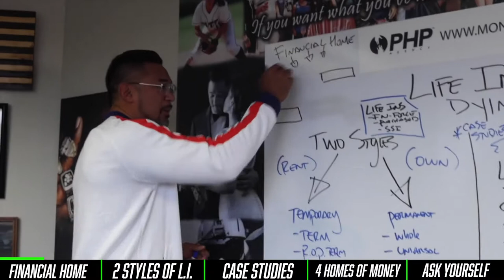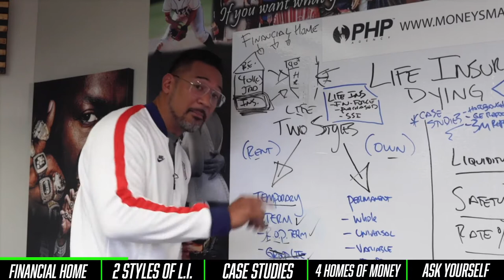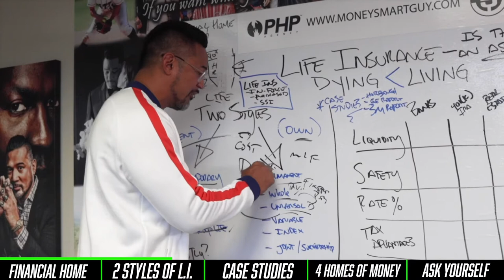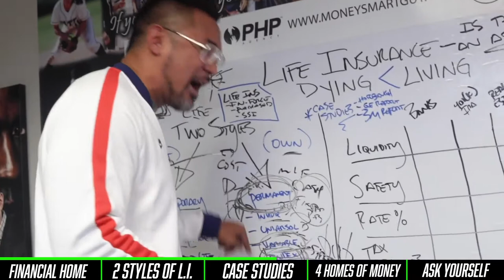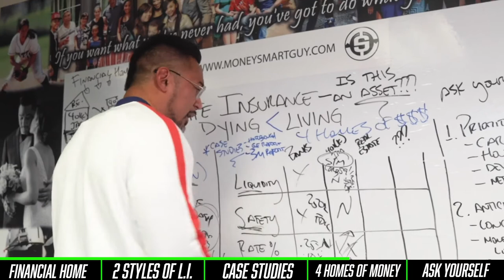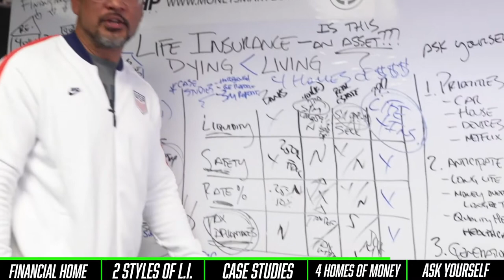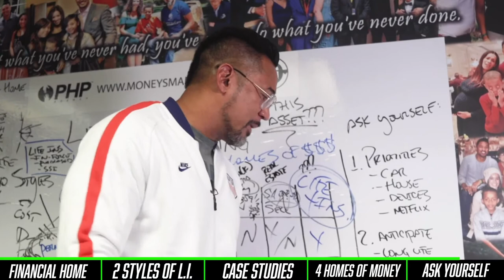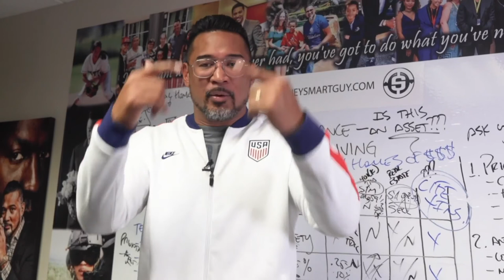How Millionaires Build Wealth Using Life Insurance | Wealth Secrets in 2022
Video by: 7 Figure Squad